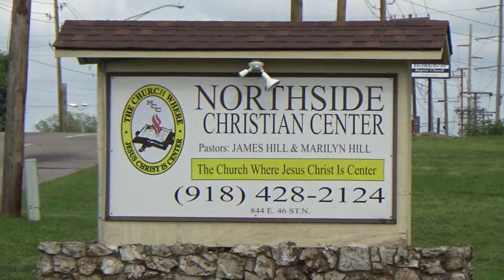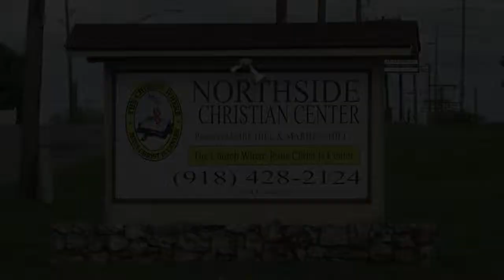8-6-2017 Sunday Morning Praise & Worship Service. Worship Leader Briana Bratton.